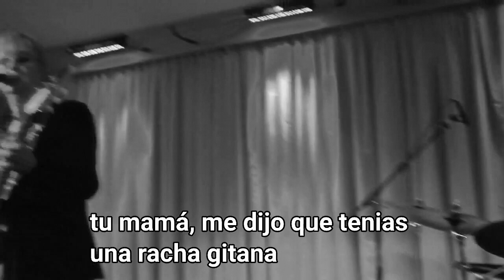POR QUE ME ENGAÑASTE 19 enero 2024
Savoy Brown originalmente con el nombre Savoy Brown Blues Band, es un grupo británico de blues formado en 1965, en Battersea, Sudoeste de Londres, Inglaterra.A finales de la década de los 60 con el movimiento del blues rock, Savoy Brown nunca obtuvo tanto éxito en sus orígenes como en los Estados Unidos donde presentaron diversos álbumes con giras muy seguidas.
Kim Simmonds ​ fue un guitarrista galés, radicado en Nueva York conocido por ser el líder, fundador de la banda inglesa de blues rock Savoy Brown.